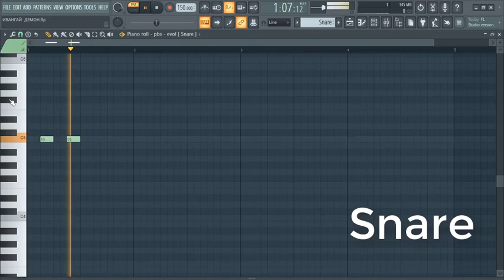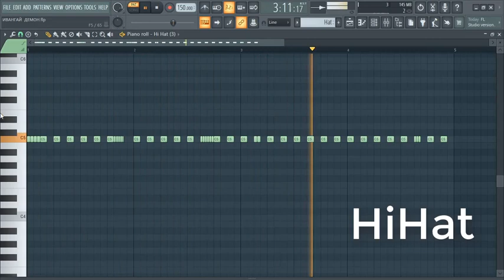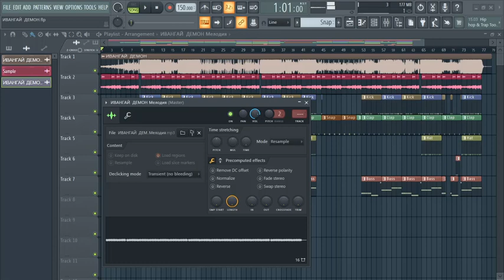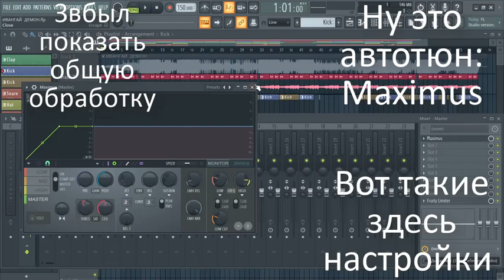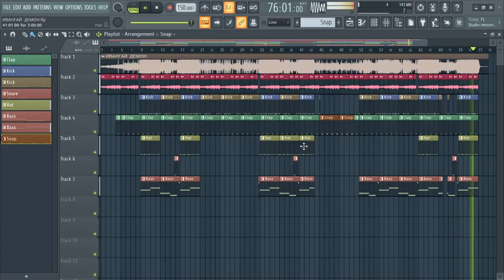Ивангай-ДемОн-(Разбор трека 2021)